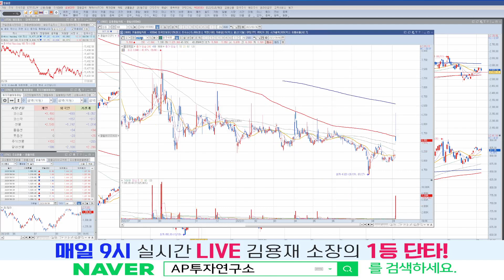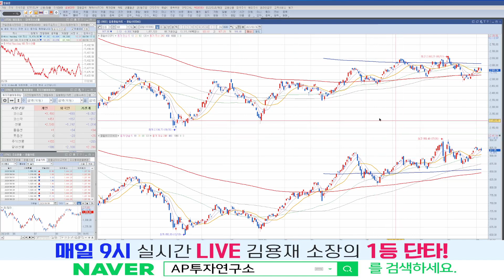[마감시황] 오늘 밤 개장될 미 증시가 방향성을 정할 수 있습니다